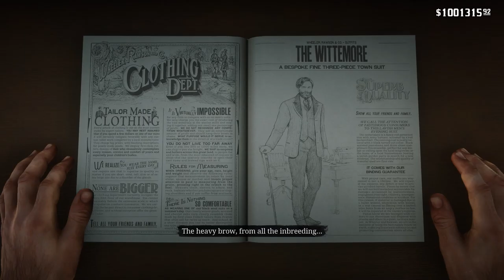Red Dead Redemption 2: Chapter 4: Saint Denis : Episode 2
Red Dead Redemption 2:
Chapter 4: Saint Denis : Episode 2

1.No, No and Thrice, No
2.A Fine Night of Debauchery
3.American Fathers